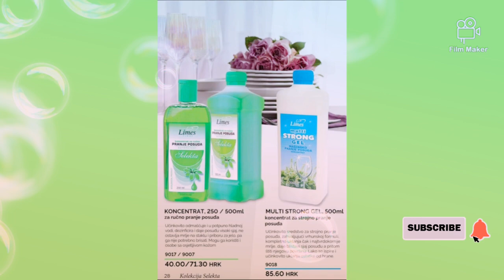LIMES KATALOG HRVATSKA 2021.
pregledajte i uvjerite se u kvalitetu naših proizvoda..